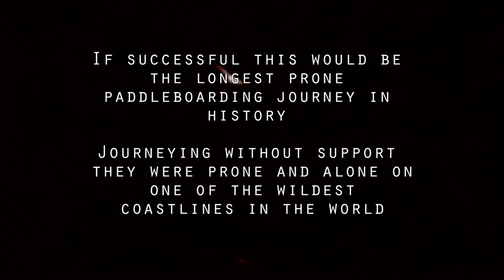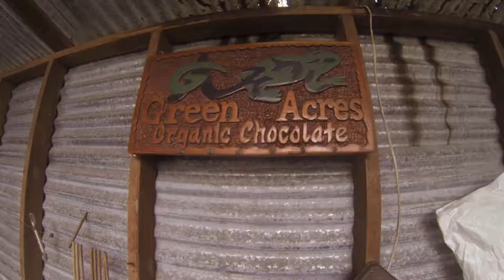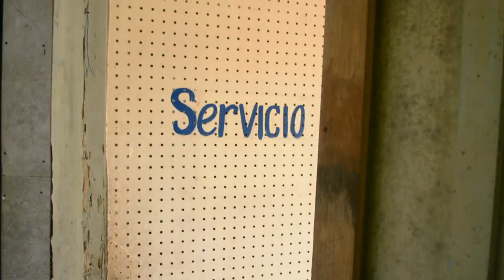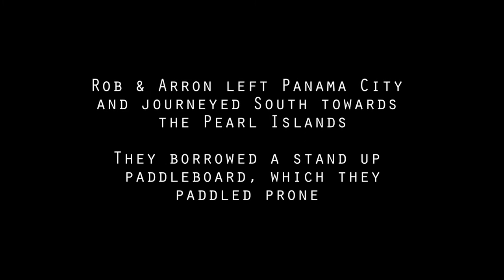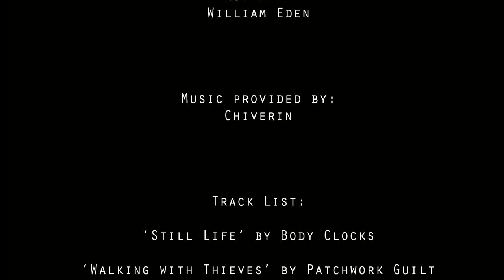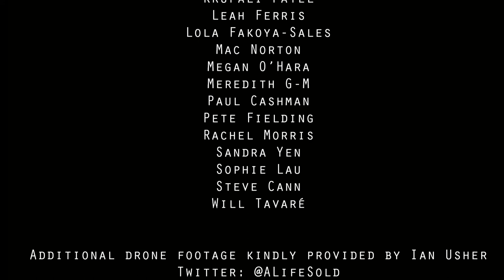PRONE AND ALONE || Adventure Documentary || Eden Towers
Two friends take on the adventure of a lifetime, using prone paddleboards to survey the wild northern coastline of Panama for undiscovered populations of Antillean Manatee.
Complete paddleboarding novices, chasing their dream and the hopes of a world record, what could possibly go wrong...

***WINNER of Toronto Beaches Film Festival 2018***